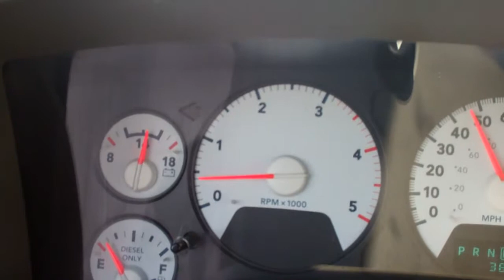3,000 RPM Drop With Lockup?